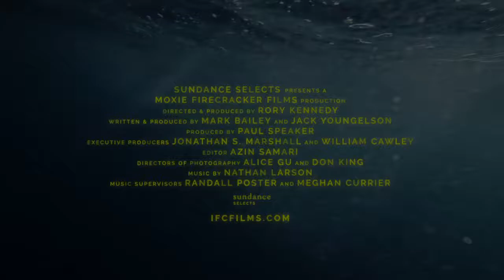WIFF 2017 TAKE EVERY WAVE: THE LIFE OF LAIRD HAMILTON